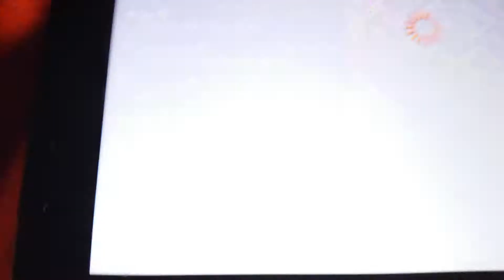Ck Spezial. ......1.1